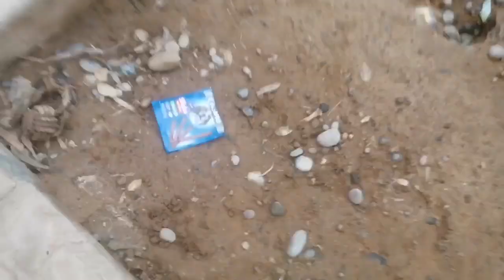Two funny dogs play with a bag of treats#funnydogs#rescueddogs#cutedogs